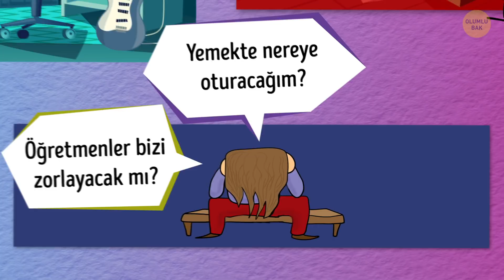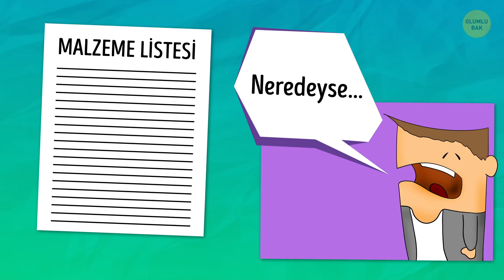Okula Geri Dönmeden Önce Neler Yapmalı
Yaz tatili bitti. Biliyorum, düşüncesi pek eğlenceli gelmiyor. Ama yeni bir okul yılı aynı zamanda yeni bir başlangıç demek, değil mi? Bu sizin yılınız olabilir! Biraz korkmanız normal - özellikle de ortaokula ya da liseye yeni başlıyorsanız - bu yüzden okul başlamadan önce yapmanız gereken hazırlıkları tamamlayın ve ilk gününüz bomba gibi geçsin!

İlk ve en önemli madde şu: iyice dinlenin ve iyi bir gece uykusu çekin! Umarım okul dönemindeki uyku düzeninize geri dönmeye şimdiden başlamışsınızdır: erken yatıp erken kalmaya vücudunuzun alışması gerek. Ben de erken kalkmaktan nefret ediyorum ama kendinizi erkenden alıştırırsanız, okulun ilk günü erken uyanmak o kadar da zor olmayacaktır! Uyumakta zorlanıyorsanız ve sabah neler olacağını düşünmekten kendinizi alamıyorsanız, herkesin sizin kadar heyecanlı olduğunu hatırlayın!

ZAMAN BİLGİLERİ:

İlk sabah neler yapmalısınız 1:12

Ne giyeceksiniz? 👕 👗 🕶 2:37

İpucu: saçınızı kestirin 3:09

İpucu #2: çantanızda sakız ve nane şekeri taşıyın 4:09

Arkadaşlarınızla buluşma ayarlayın 5:37

Doldurmanız gereken belgeleri unutmayın! 📃 6:28

ÖZET:

- Çalar saatinizi kurarken, yapmanız gereken işleri de hesaba katın, böylece koşuşturmak zorunda kalmazsınız. Acele etmek sizi strese sokar ve önemli bir şeyleri unutmanıza yol açabilir.

- Eğer öğle yemeğinizi yanınızda götürmeyi planlıyorsanız, bir önceki akşamdan hazırlayabilirsiniz. Böylece sabah bununla uğraşmanıza gerek kalmaz.

- Okulun ilk gününden bir önceki gün hafif bir antrenman yapmanızı önerebilirim; spor stresi azaltır ve daha iyi uyumanızı sağlar!

- Ne giyeceğinize bir önceki akşamdan karar verin ve kıyafetlerinizi hazırlayın. Harika bir okula dönüş kıyafeti oluşturabilirsiniz. Nasıl bir tarz tercih ediyorsunuz, hangi kıyafetlerin içinde kendinizi özgüvenli hissediyorsunuz?

- Mümkünse, okulun ilk gününden önce saçınızı kestirin! Yeni bir saç modeli, ilk gününüzde kendinizi daha iyi hissetmenizi sağlar.

- Her ders için ayrı ayrı klasörlerinizi ve defterlerinizi düzenleyin ve öğretmenlerinizin verdiği ön hazırlıkları tamamlayın.

- Çantanıza atmanızda fayda olan bir diğer şey de sakız ve nane şekeri! Sabah veya öğle yemeğinden sonra biriyle konuşurken nefesinizin koktuğunu hissetmek istemezsiniz.

- Eğer arabanız varsa, belki birkaç arkadaşınızla yer ve zaman belirleyip onları da okula götürebilirsiniz. Okula yürüyorsanız, yakınlarda oturan arkadaşlarınızla beraber yürüyebilirsiniz.

- Okul başlamadan önce arkadaşlarınıza telefon açıp bu planlamaları yapın; okula giderken yanınızda tanıdığınız birkaç kişi olursa kendinizi daha rahat hissedersiniz..

- Hepsi çok sıkıcı olabilir, yine de okul sizden bir takım formlar doldurmanızı istediyse, bunu bir önceki akşamdan yapın.

- En önemlisi, okullar açılmadan önceki son akşam, Rahatlamaya çalışın. En sevdiğiniz televizyon programını açın veya bir film izleyin. Güzel bir kitap okuyun. Derin nefes alın.